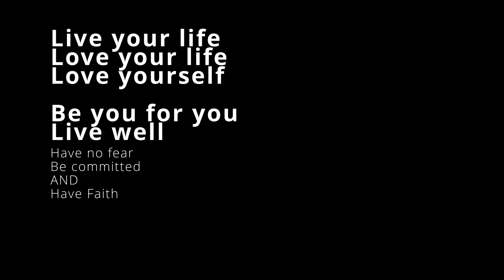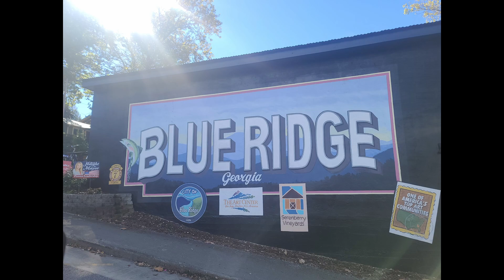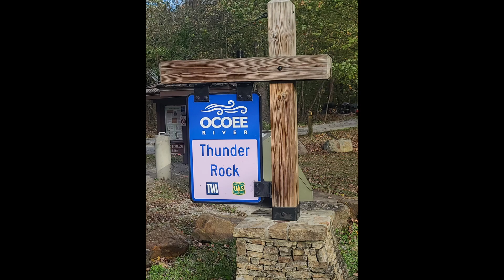Beating the Storm -Day 4 GA Traverse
Day 4 of the Georgia Traverse! Join us as we try to beat a Strom that was headed our way!